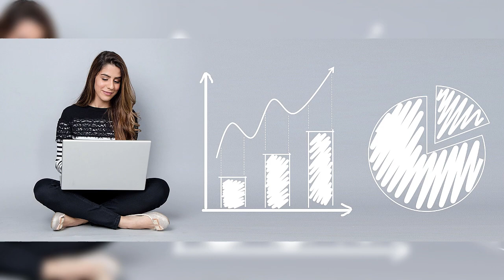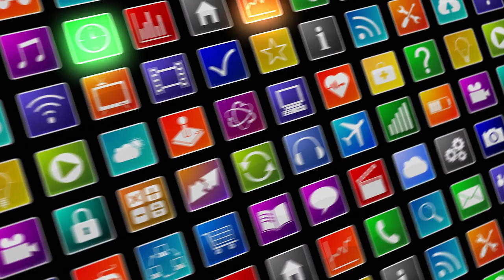ඉදිරියට මොකද වෙන්නේ ? [ e money sinhala ] how to make money online sinhala | Rosen Graphic Sri Lanka